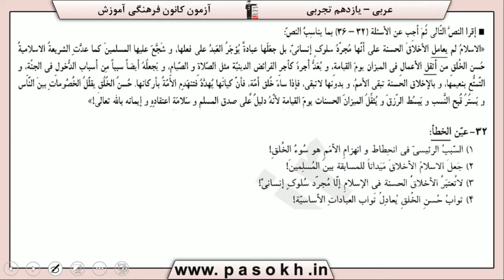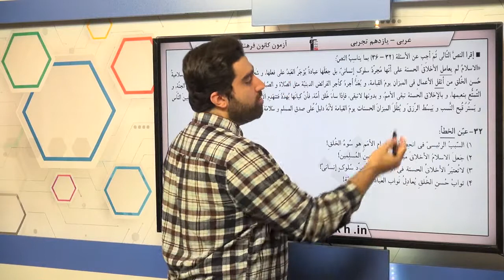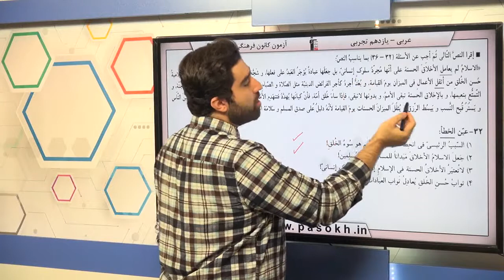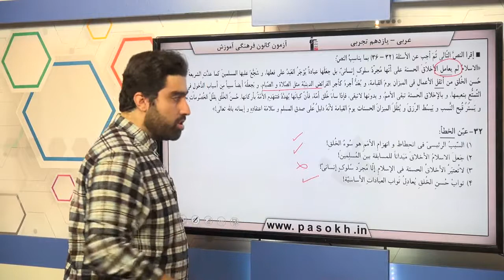پایه يازدهم تجربي عربي 2 درك مطلب مفهوم متن سوال 32 درصد پاسخگویی 9